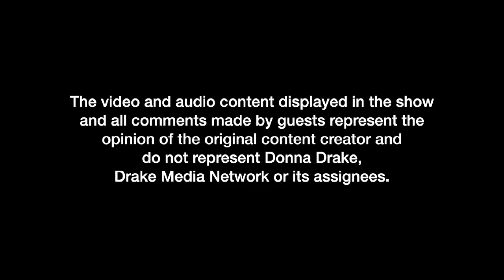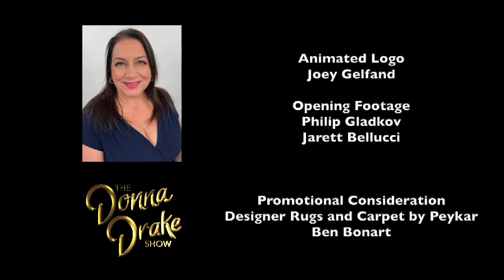The Asylum in LA for The Donna Drake Show with famed filmmaker inventor Jared Cohn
The Donna Drake Show travels to Los Angeles to talk with filmmaker Jared Cohn about his career and The Asylum, an independent film company that produces low-budget, direct-to-video films. Interviews include: Jared Cohn, Tori Griffith, Tyler Christopher, Jessie B. Evans, Tola K. Lawal, McKenzie Westmore, David Michael Latt, Anthony C. Ferrante, Greg H. Sims, and Grant Bowler. Donna then sits down with The Executive Chef of Master Grill Filipe Monderio to discuss the unique combination of Brazilian grill and barbecue found at Master Grill.